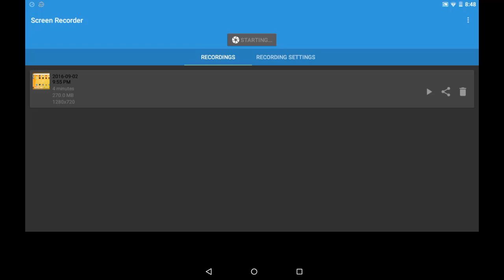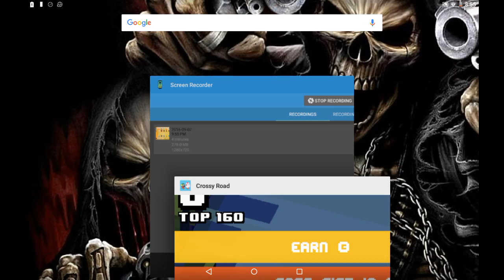Really............. Just,.............. Really?